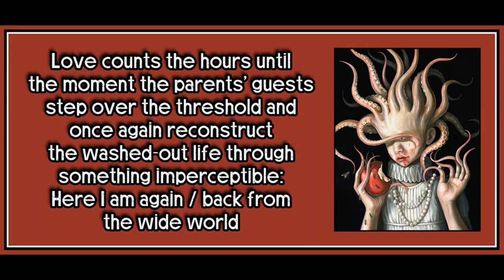114 from Minima Moralia: Reflections from Damaged Life by Theodor Adorno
Art is by Hanna Jauen.